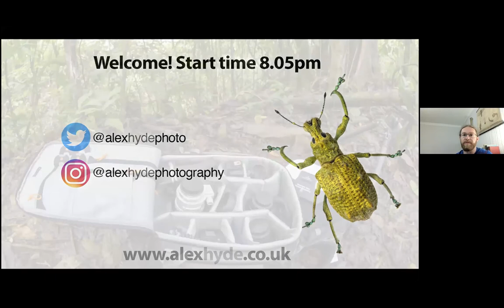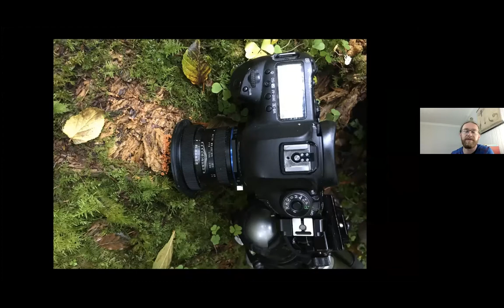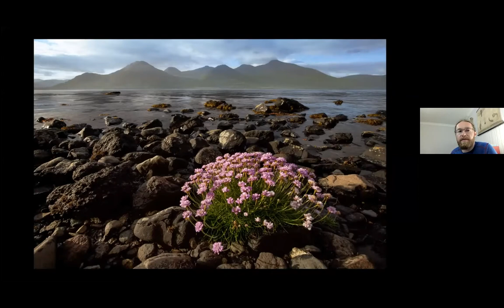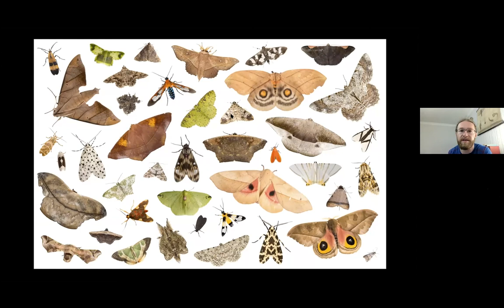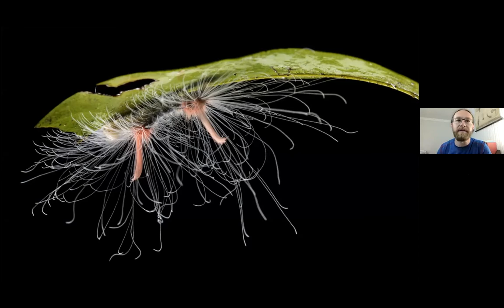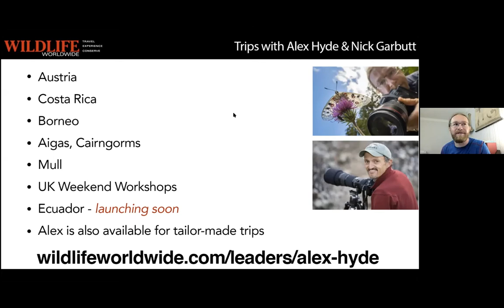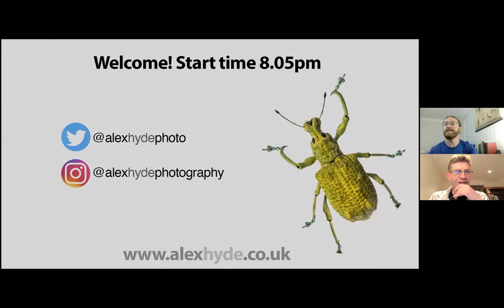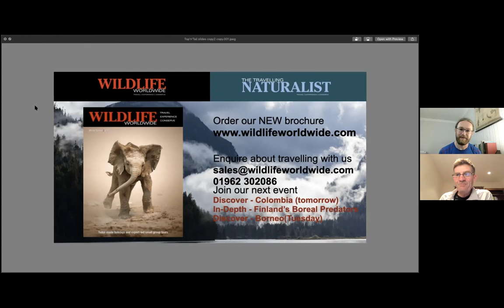Discover Macro Photography with Alex Hyde - 7 April 2021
Over the years, the miniature world that Alex specialises in photographing has revealed some true wonders. He has seen sights through his macro lens that would rival the most far-flung of sci-fi films – alien worlds full of colour and bizarre forms. Alex’s work as a natural history photographer has taken him all around the world, however it is his local patch in Derbyshire that has provided him with two recent competition wins, one in his very own back garden!